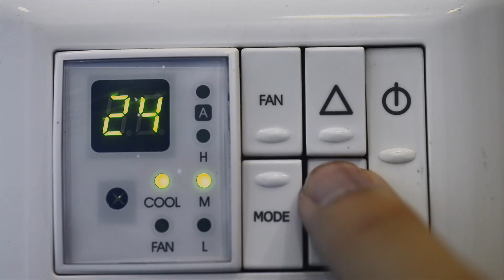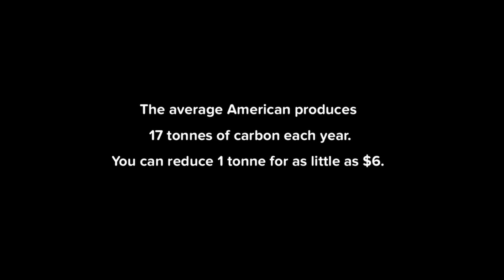See Carbon Pollution for the First Time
This is what carbon pollution looks like. The average American creates 16.6 tonnes of it each year. Cool Effect wants to clear the air about carbon pollution so we can all start taking responsibility for our footprints. We’re not asking you to stop driving, flying, or using electricity. We’re simply asking you to clean up after your carbon pollution. If you’re ready to help. Cool Effect is too.

Reduce carbon pollution at CoolEffect.org
YOU PRODUCE IT. YOU CAN REDUCE IT.

About Cool Effect:
Cool Effect is a non-profit organization dedicated to preventing Earth-warming carbon pollution. We compile donations of all amounts and put them toward projects around the world that verifiably reduce carbon emissions.